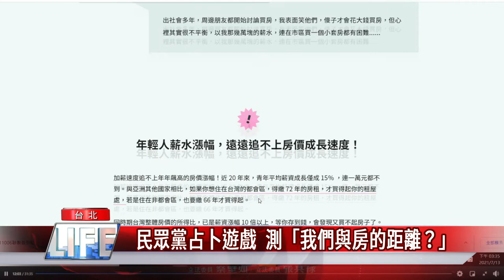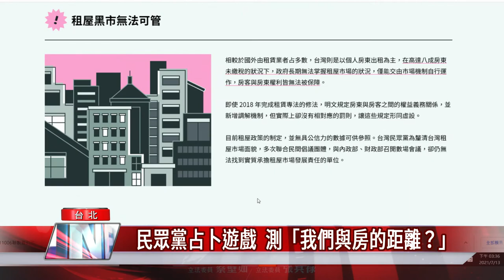居住正義|民眾黨占卜遊戲 測「我們與房的距離？」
為了讓民眾能迅速了解台灣住宅問題，民眾黨官網發布「我們與房的距離？」房運占卜遊戲，呈現買房、租房會面臨到的選擇及困難，也呼籲政府面對越來越嚴重的居住問題，拿出相關對策。